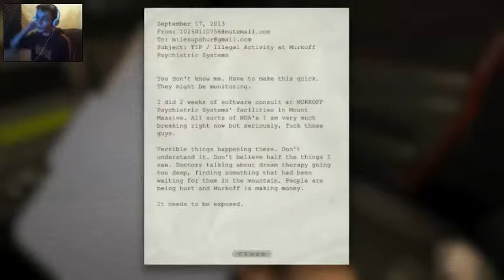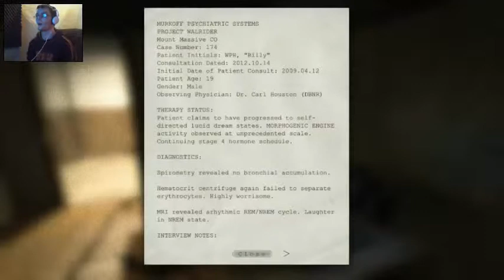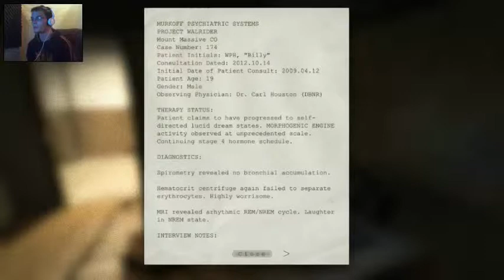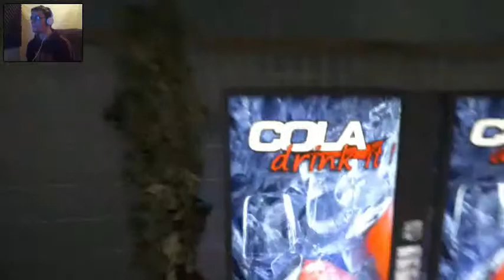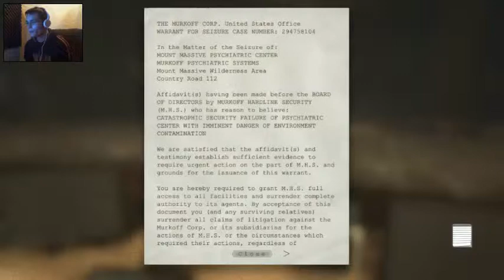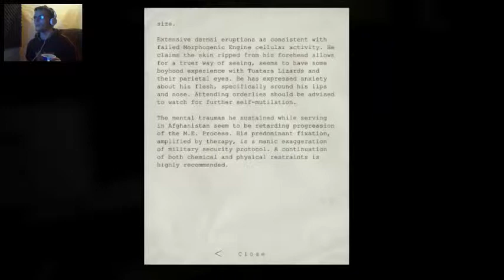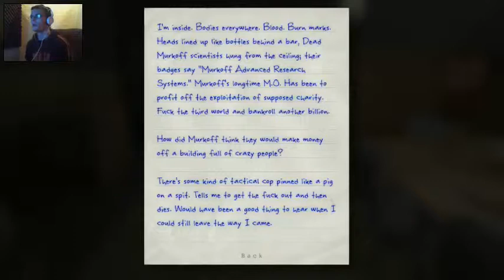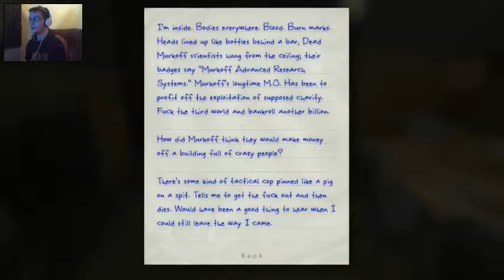Outlast - Part 1 JUMPSCARES FOR DAYS